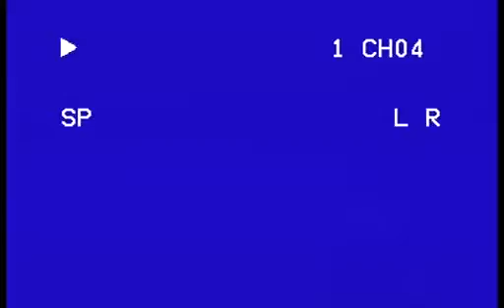LSP (Laut-Schlecht-Preiswert) "Sweet Jane"(Lou Reed Cover) Live in Gau Algesheim,Seppl's Festival(1)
LSP spielen "Sweet Jane"(Lou Reed Cover) Live in Gau Algesheim auf dem Seppl's Festival (ca.1990)